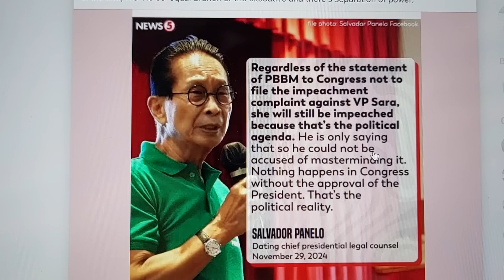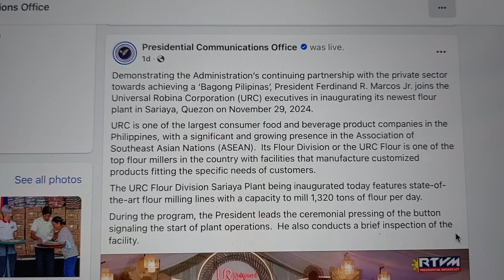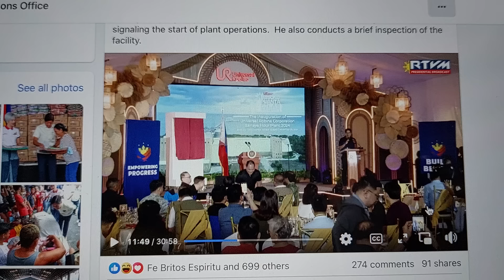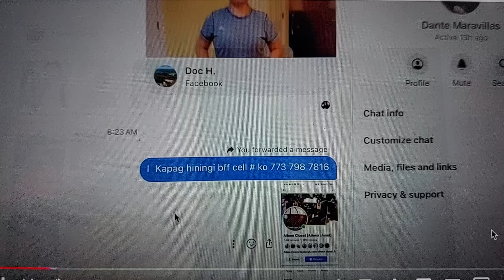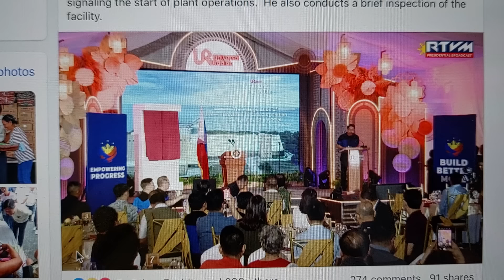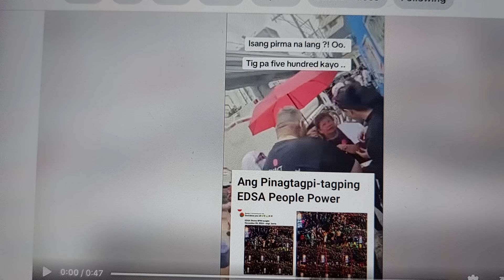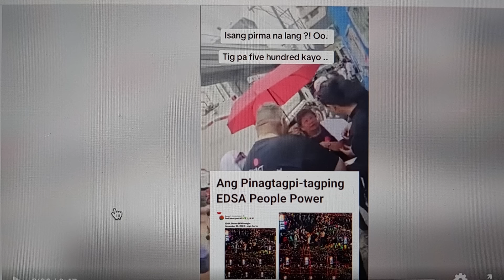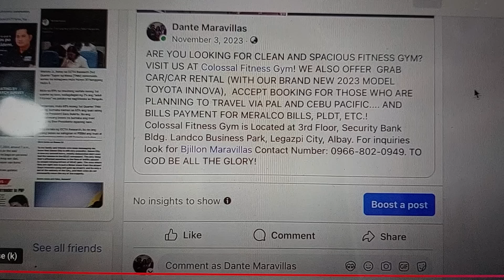KWENTONG CHICHIRYA NG CONFI NI SARA TINAPATAN NI PBBM!